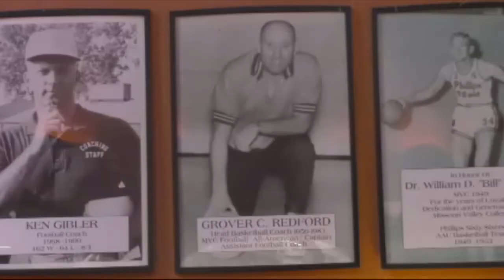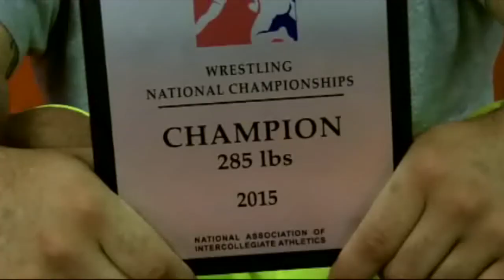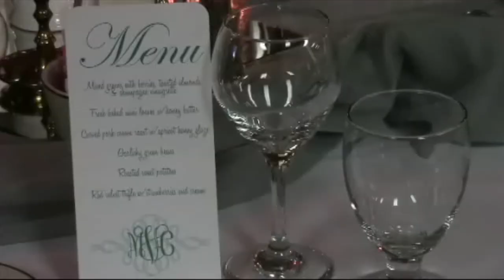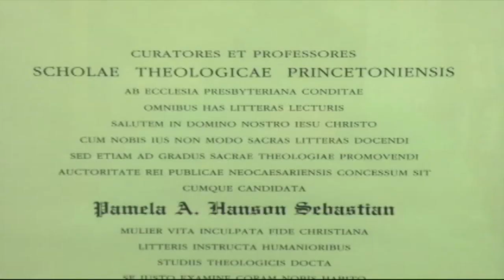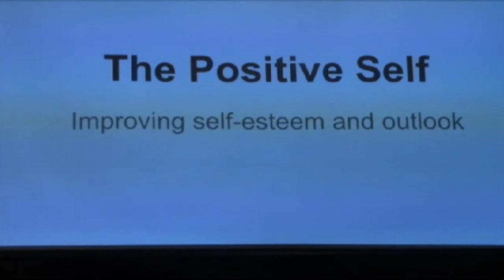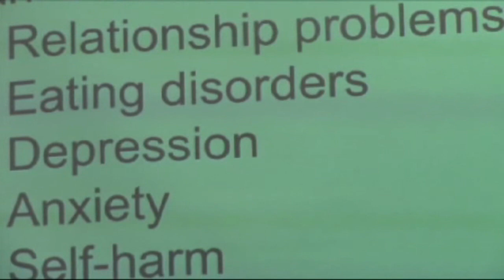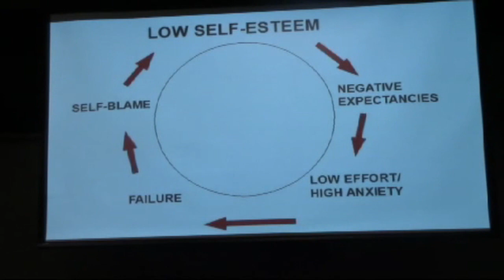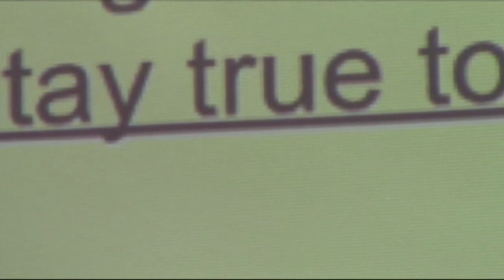Viking Views - 17 March 15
Viking Views is a product of the Missouri Valley College Mass Communications Department.